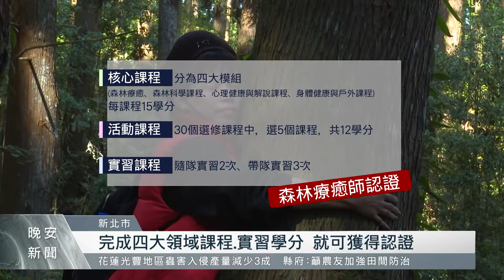森林療癒師興起 有望結合生態旅遊發展新興產業｜每日熱點新聞｜原住民族電視台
大家有聽過森林療癒師嗎？這個新興產業其實在國外已經發展多年，透過把人帶進森林，讓人的身心靈達到健康。林務局推出相關課程，快的話3個月到半年就能拿到認證，而認證老師也表示未來可以結合部落生態旅遊，帶給遊客不一樣的旅遊體驗。